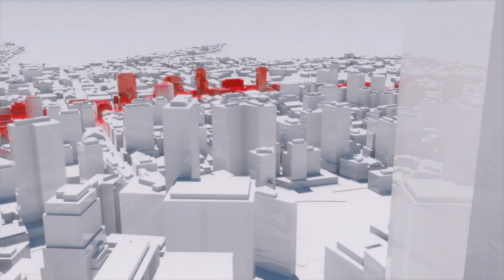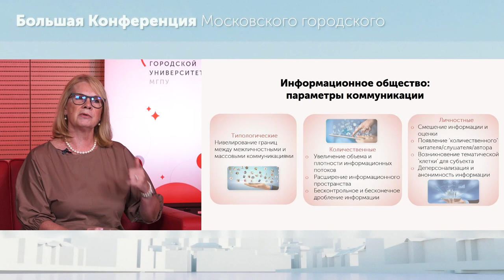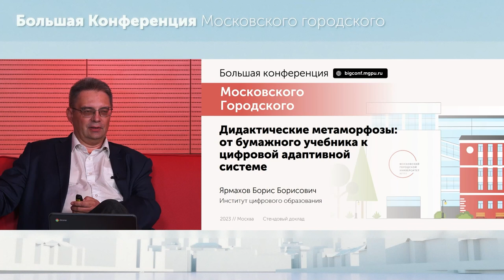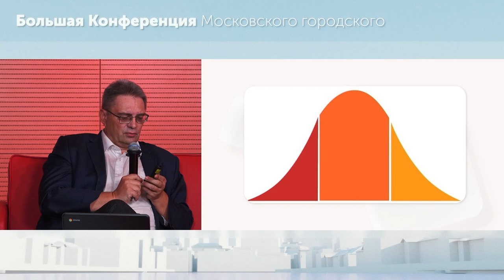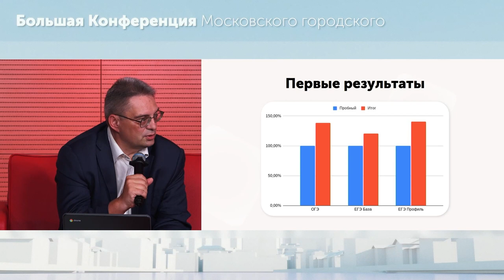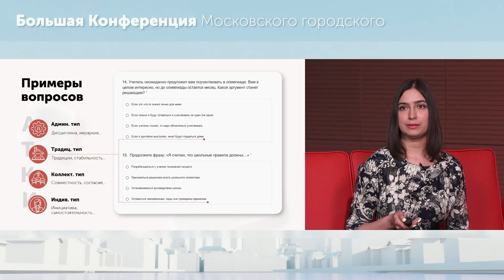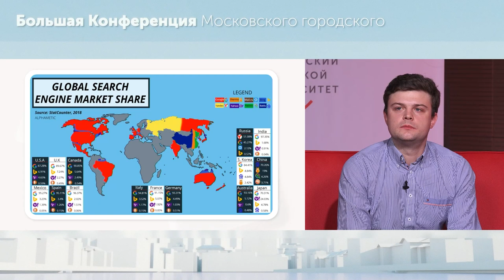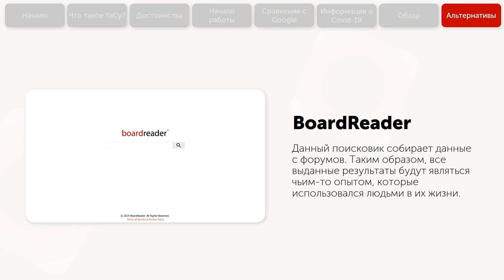Цифровая дидактика и педагогика / Большая конференция МГПУ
Первая конференция исследователей и практиков Московского городского педагогического университета 28–30 июня 2023 года.

Мини-пленар на тему: «Цифровая дидактика и педагогика».

Модератор — Екатерина Лавренова , директор института цифрового образования Московского городского педагогического университета.

Участники пленара:
— Елена Тарева, директор института иностранных языков;
— Борис Ярмахов, научный руководитель центра анализа данных института цифрового образования;
— Валерия Маркова, ведущий научный сотрудник лаборатории развития личностного потенциала в образовании научно-исследовательского института урбанистики и глобального образования;
— Арсений Крикунов, ассистент департамента информатики, управления и технологий института цифрового образования.